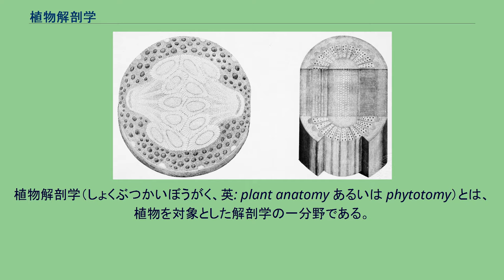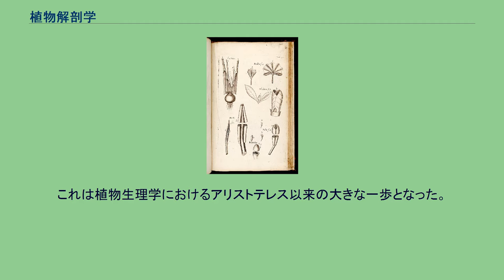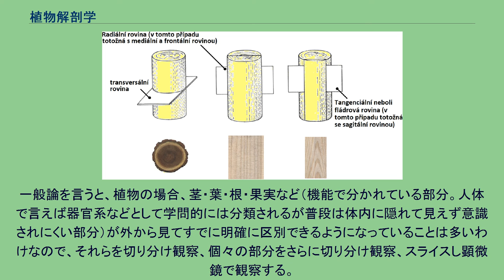植物解剖学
植物解剖学（しょくぶつかいぼうがく、英: plant anatomy あるいは phytotomy）とは、植物を対象とした解剖学の一分野である。
あるいは植物学において解剖学的（組織学的）アプローチをする分野である。
植物の構造や形態を観察し、その機能や病理の解明を行う。
起源は古く、古代ギリシアのテオフラストス（アリストテレスの後継者）による研究が知られている。
16世紀のスイスの医師で植物学者のギャスパール・ボアン (Gaspard Bauhin)は植物分類学に二名法を導入した。
1596年にはPinax theatri botaniciを出版。
同書は種の命名に二名法を採用した最初のものであり、分類基準には「親和性」つまり自然な関係があることが含まれそれはしばしば構造に関するものであった。
17世紀後半には植物の解剖学が現代科学風に洗練されていった。
イタリアの医師で顕微鏡の使い手であったマルチェロ・マルピーギ (Marcello Malpighi)は1671年に自身の研究成果をまとめたAnatomia Plantarum『植物解剖学』を出版。
これは植物生理学におけるアリストテレス以来の大きな一歩となった。
一方、英国の医師ネヘミア・グルー (Nehemiah Grew)は1672年にAn Idea of a Philosophical History of Plantsを出版。
1682年にはThe Anatomy of Plantsを出版。
グルーは細胞の存在に気付いた人として名が挙げられ、彼自身はそれを「vesicles」や「bladders」などと呼んだ。
また花を植物の生殖器だと正しく見抜きそれの細部について記述した。
植物解剖学の研究でもやはり解剖を行う。
一般論を言うと、植物の場合、茎・葉・根・果実など（機能で分かれている部分。人体で言えば器官系などとして学問的には分類されるが普段は体内に隠れて見えず意識されにくい部分）が外から見てすでに明確に区別できるようになっていることは多いわけなので、それらを切り分け観察、個々の部分をさらに切り分け観察、スライスし顕微鏡で観察する。
必要に応じて染色も行う。